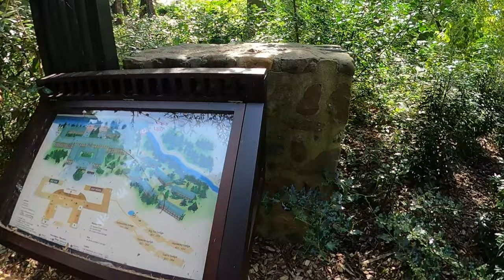WALKING TO SANTA FE FROM THE VILLAGE | EPISODE 3 | DISNEYLAND PARIS VLOG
"Join us as we embark on a leisurely walk leaving the enchanting Disney Village. 🚶‍♂️✨ We'll stroll along the serene lake, soaking in the peaceful ambiance and picturesque views. 🌊🌳 Our journey takes us past the Disney Hotel Sequoia Lodge, where the majestic beauty of nature meets the magic of Disney. 🏞️🏰 We'll continue our walk along the Rio Grande River, embracing the tranquil sounds of flowing water and the scenic beauty surrounding us. 🌄🏞️ Our destination? The vibrant and inviting Hotel Santa Fe, where the spirit of the Southwest awaits to welcome us. 🏜️🛏️ Come along for this beautiful journey, capturing the essence of Disney's landscape and the magic in every step. CasualWalkDisney LakeStroll SequoiaLodge RioGrandeRiver HotelSantaFe DisneyMagic"

0:00~1:15 Intros
1:15~5:20 Lake Disney
5:20~13:00 Sequoia lodge and river walk
13:00~16:26 Santa fe Hotel